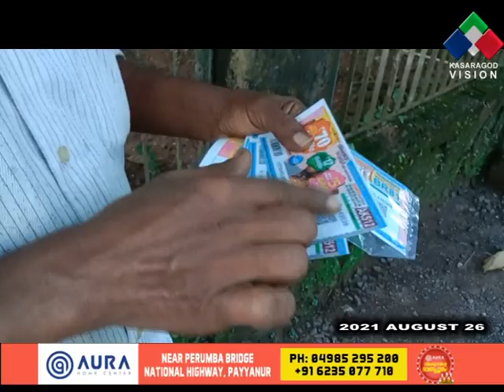പഴയ തമിഴ് സീരിയല്‍ താരം കാസര്‍കോട്ട് ലോട്ടറി വില്പനക്കാരന്‍...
ഉപജീവനത്തിനായി പല തൊഴിലുകളിലും ഏര്‍പ്പെടുന്ന കലാകാരന്‍മാരുടെ അതിജീവന കഥ അനവധിയാണ്. കാസര്‍ഗോഡ് നഗരത്തില്‍ ലോട്ടറി വില്പന നടത്തുന്ന രാമചന്ദ്രനും മിനി സ്‌ക്രീനില്‍ നിറഞ്ഞ് നിന്നിരുന്ന നിറമുള്ള ഒരു ഭൂതകാലമുണ്ട്.